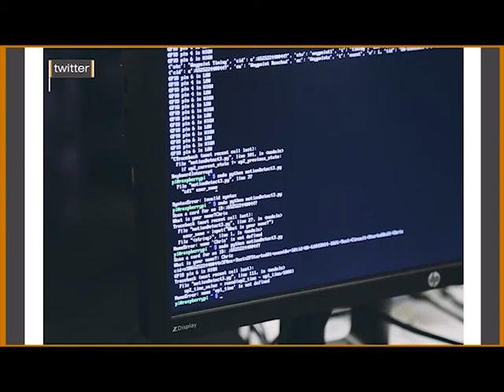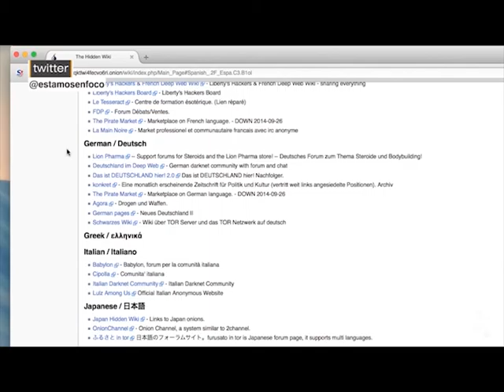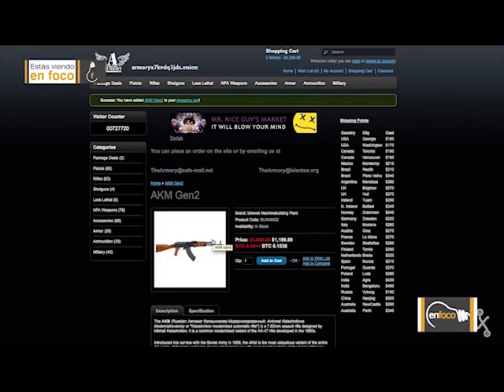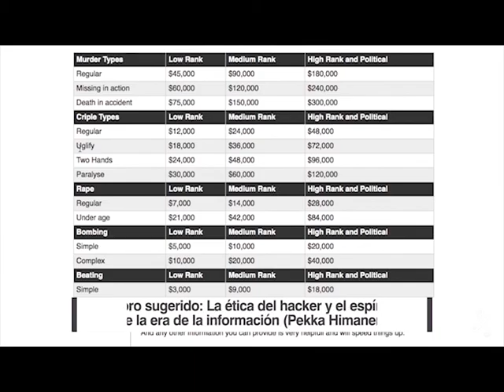Las cosas que un hacker puede revelar en poco tiempo